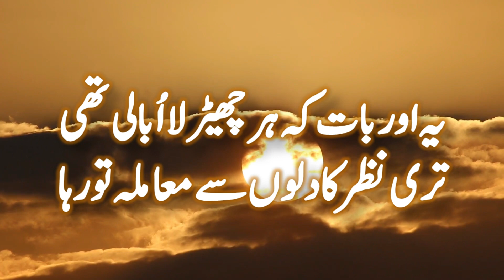Jan Nisar Akhtar | sad poetry | urdu poetry | shayari | love shayari | ghazal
▌│█║▌║▌║ ᑭᒪEᗩᔕE ᒪIKE ᔕᕼᗩᖇE & ᔕᑌᗷᔕᑕᖇIᗷE ║▌║▌║█│▌
𝐟𝐫𝐢𝐞𝐧𝐝𝐬 ! 𝐭𝐨𝐝𝐚𝐲 𝐈 𝐡𝐚𝐯𝐞 𝐜𝐡𝐨𝐬𝐞  𝐉𝐚𝐧 𝐍𝐢𝐬𝐚𝐫 𝐀𝐤𝐡𝐭𝐚𝐫 ' 𝐬 𝐆𝐡𝐚𝐳𝐚𝐥 𝐅𝐫𝐨𝐦 𝐔𝐫𝐝𝐮 𝐏𝐨𝐞𝐭𝐫𝐲 ! 𝐇𝐨𝐩𝐞 𝐲𝐨𝐮 𝐥𝐢𝐤𝐞 𝐢𝐭 ! 𝐓𝐡𝐚𝐧𝐤𝐬 |